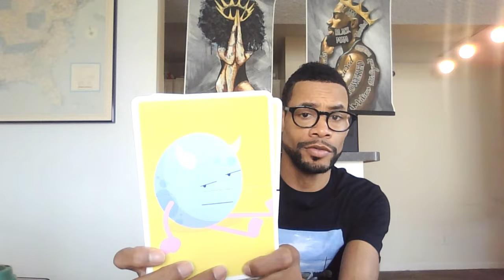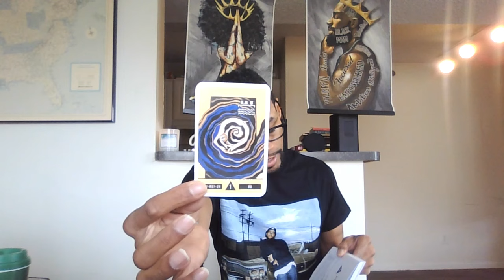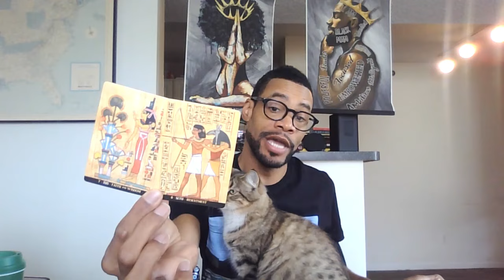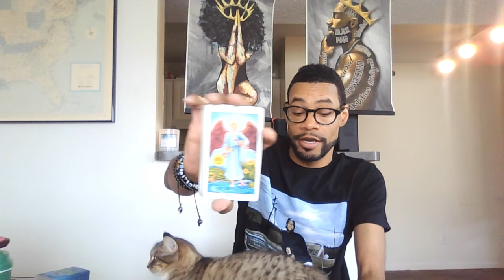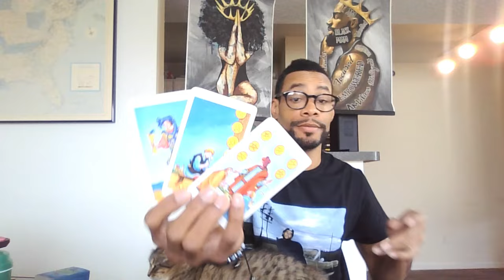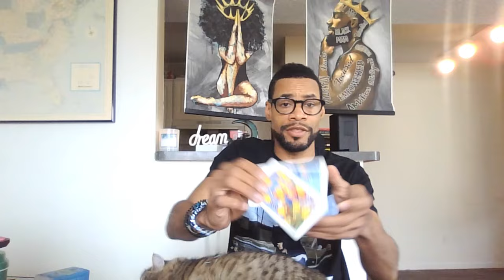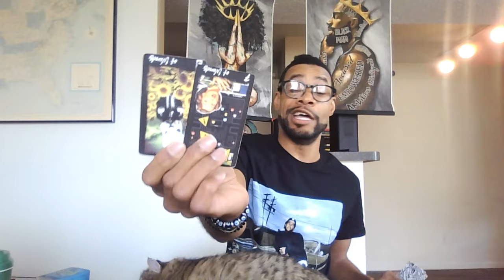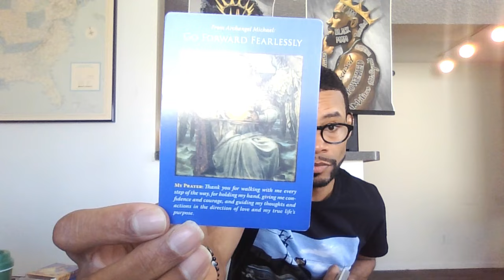TAKING CANDY FROM YOUR BABY!!! AFTER TAKING EVERYTHING FROM YOU YOUR CHILD IS NEXT ON THEIR LIST!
Take what applies and let the rest fly...Please and thank you!!!

Love & Light

SAVAGE!!!